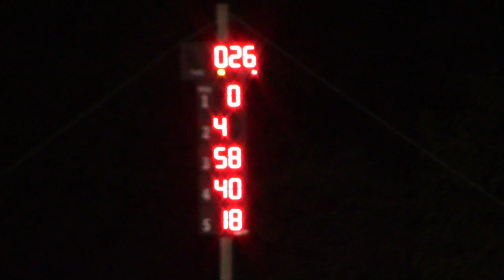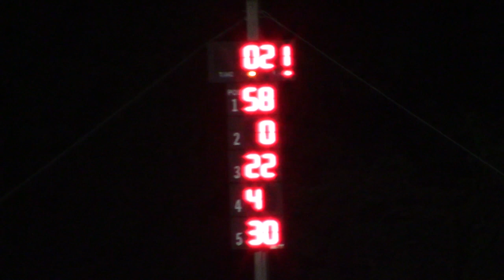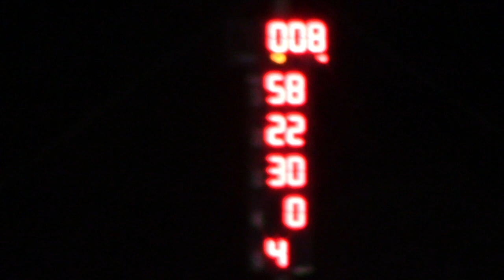Sportsman 30-Lap Feature SBMS 6-17-2017